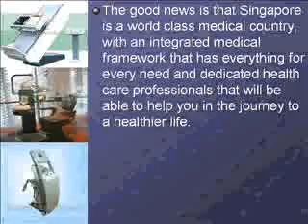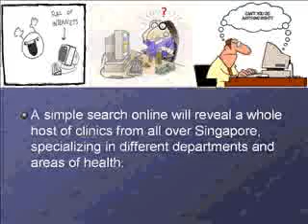Medical Clinics In Singapore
Singapore is a beautiful country located in South East Asia. You can find out more about Singapore to find out more about Singapore's medical industry.